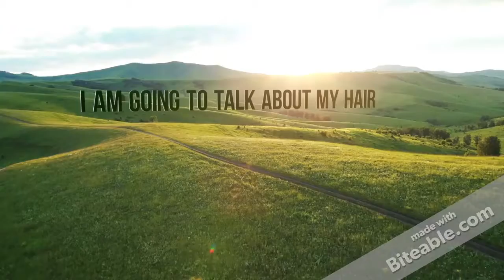Story About Me Hair